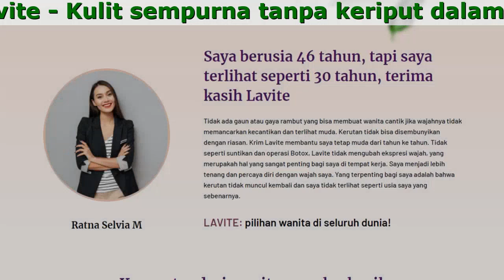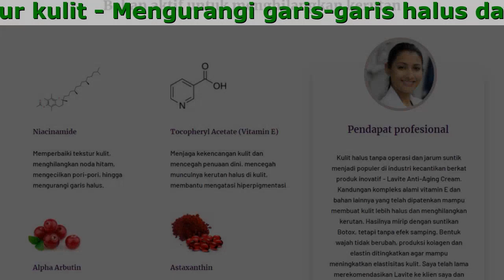Lavite Adalah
Lavite - Rahasia peremajaan untuk kulit Anda.
Kulit sempurna tanpa keriput dalam 1 bulan dengan Lavite

- Menjadikan kulit tampak lebih cerah dan muda
- Efeknya bertahan lama
- Memperbaiki warna dan tekstur kulit
- Mengurangi garis-garis halus dan keriput
- Memutihkan kulit

Bahan aktif untuk menghilangkan kerutan

- Astaxanthin
Melindungi kulit dari oksidasi, tidak hanya mencegah proses penuaan, tetapi juga berpotensi membalikkan tanda-tanda eksternal penuaan, mengurangi garis-garis halus dan kerutan, meningkatkan kehalusan kulit, dan mencegah peradangan
- Tocopheryl Acetate (Vitamin E)
Menjaga kekencangan kulit dan mencegah penuaan dini. Mencegah munculnya kerutan halus di kulit, membantu mengatasi hiperpigmentasi
- Alpha Arbutin
Mengurangi derajat penggelapan kulit setelah terpapar sinar matahari dengan menghalangi produksi tirosinase, memperbaiki kulit yang tidak rata, mencegah flek hitam, membantu memudarkan flek hitam dan bekas jerawat dan mencerahkan kulit
- Niacinamide
Memperbaiki tekstur kulit, menghilangkan noda hitam, mengecilkan pori-pori, hingga mengurangi garis halus.

Komentar dari wanita yang berhasil tampil muda berkat Lavite

Saya terus mencari produk yang terbaik untuk kulit saya, jadi saya mencoba setiap produk baru hingga dua tiga kali. Belakangan ini, pilihan saya jatuh pada krim Lavite. Lihatlah foto-fotonya: Saya pikir saya sudah berhasil terlihat 10 tahun lebih muda! Kerutan di sekitar mata dan bibir telah menghilang, seolah-olah kedua masalah tersebut tidak pernah ada. Sepertinya akhirnya saya menemukan produk perawatan wajah yang cocok. Selain itu, Lavite juga bisa dibeli dengan harga yang sangat terjangkau. Saya akan mulai rutin menggunakannya.
Diana M, 59 tahun